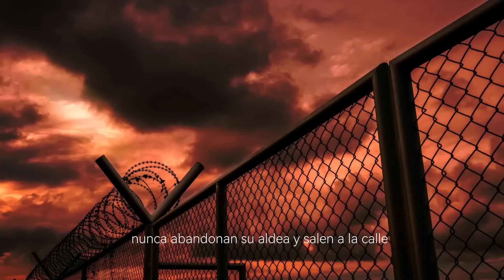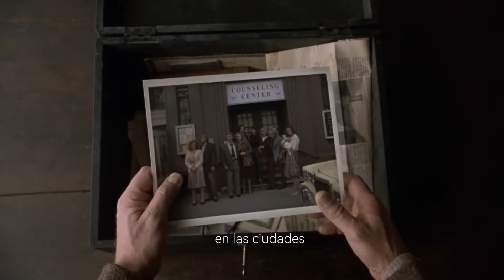UN PUEBLO VIVE ATEMORIZADO POR UNA CRIATURA DEL BOSQUE | "La Aldea" Resumen de Película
👁️ ¿Por qué 'The Village'?:
Elegimos "The Village" por su capacidad única de mezclar el suspenso con profundas reflexiones sobre la humanidad, el miedo y el aislamiento. Esta película no solo es un viaje emocional sino también un estudio fascinante sobre cómo se construyen las narrativas de miedo en nuestras comunidades.

💡 Para los amantes del cine:
Si eres un aficionado al cine, interesado en las obras de M. Night Shyamalan, o simplemente buscas una película que te haga pensar y sentir, este video es para ti. Te invitamos a sumergirte con nosotros en este análisis, donde profundizamos más allá de la superficie para descubrir lo que hace a "The Village" una pieza cinematográfica tan especial.

Cada semana, traemos contenido nuevo y fresco que te hará ver el cine desde una perspectiva única.